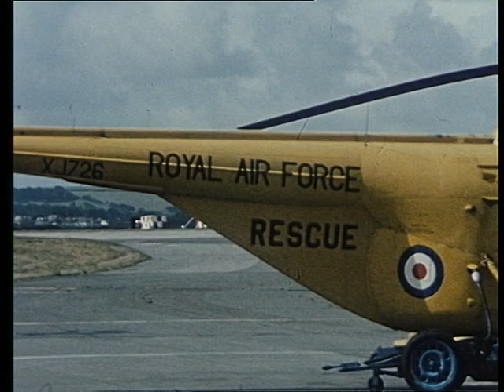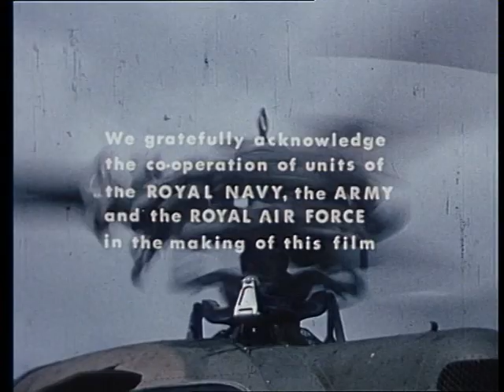This is Westland Helicopters 1960's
Major rationalisation of the UK aircraft industry occurred during the 1960s. With the acquisition of Bristol Helicopters, Fairey Aviation and Saunders-Roe, Westland Helicopters transformed itself into Briton’s only helicopter maker with plants at Yeovil, Weston-super-Mare, Eastleigh and Hayes. Producing helicopters for all roles.